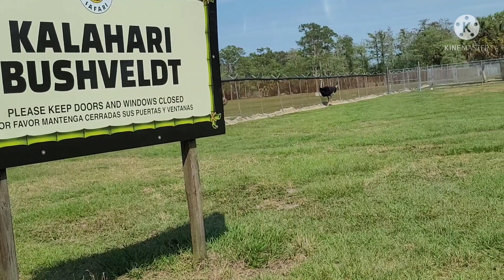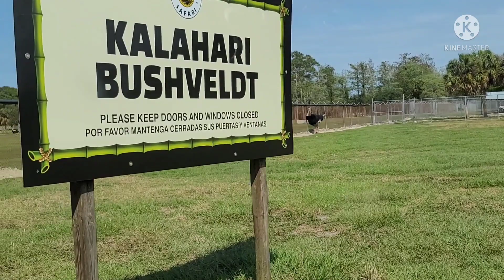Lion Country Safari Part2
an educational drive through safari.
lion, zebra monkeys, turtles .etch.